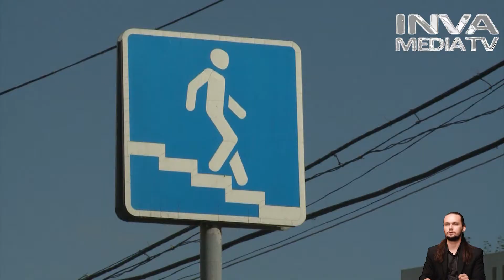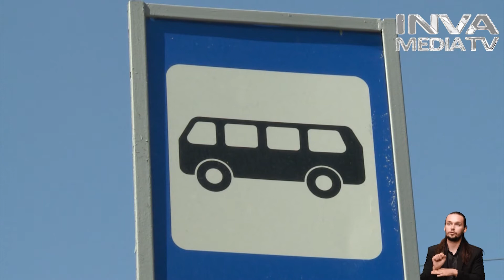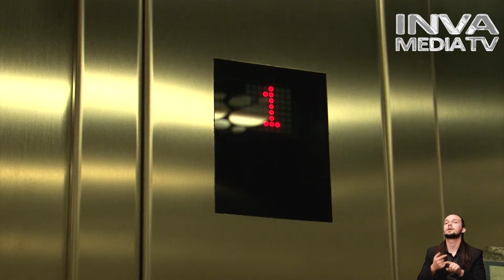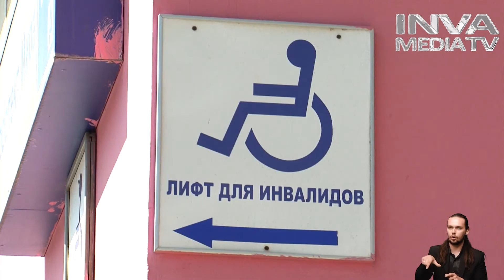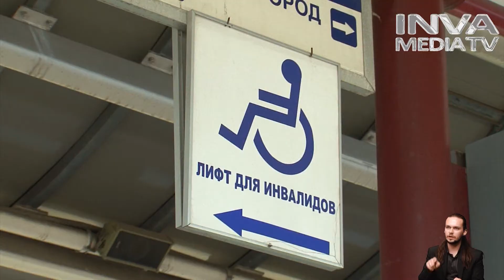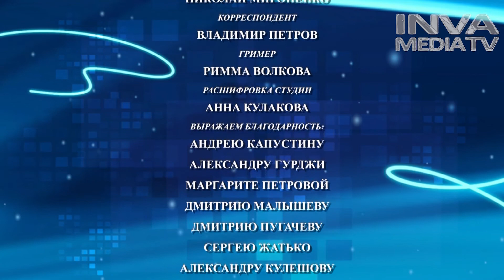СЖ_6_сурд_HD